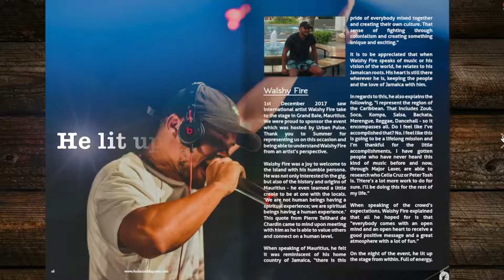Audiation Magazine, Issue AM044 Advertisement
The simple visual piece showcases the Issue AM044 online edition which allows readers to explore articles with the use of text, imagery and media players. The contemporary soundtrack is provided by Royal Flush from their  "Skin" EP released on Downplay Recordings.

Come with an open heart. Walshy Fire lit up the stage in Mauritius from within with high energy and positive vibes. New songs are released everyday but albums are extra special, we’ve got the lowdown on albums to look forward to in 2018 from Justin Timberlake, The 1975 and Nick Jonas to name a few. Easing between the still calmness to a vivid spark of joy. Chillout with a trio of sublime songs from Hammock, Alicks and LWKGD. My love has no limit. We've got your events guide, radio listings and music from Karina Nistal, Cianna Blaze, Royal Flush, Original Dodger and Danielle Bellas.